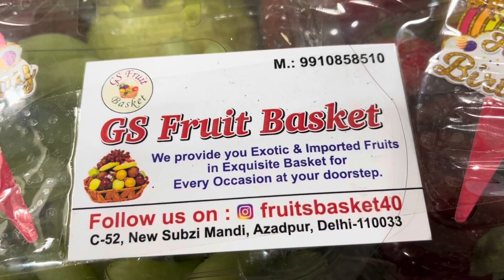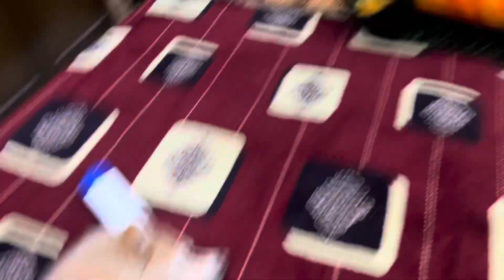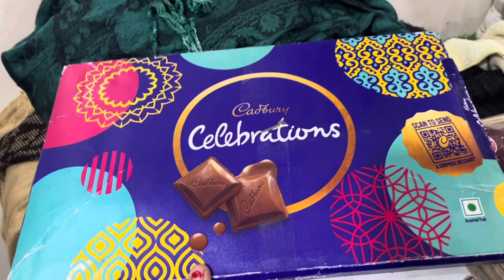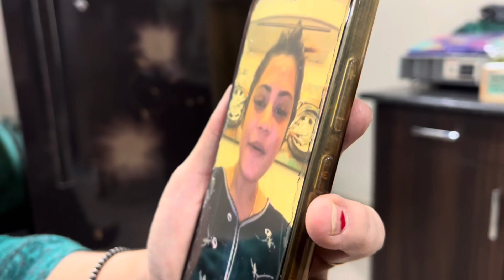Golu or payal ne mere birthday par bhijvya cake ❤️❤️